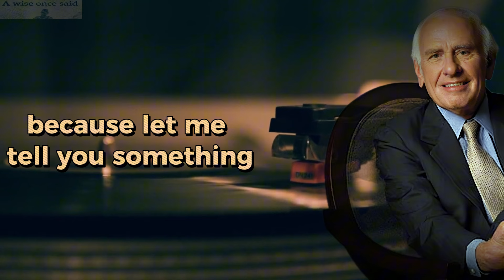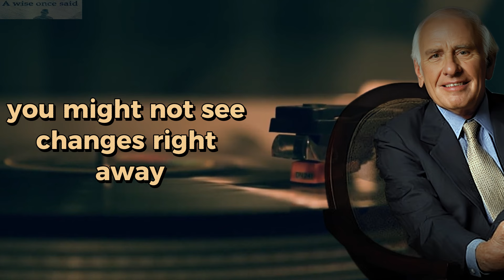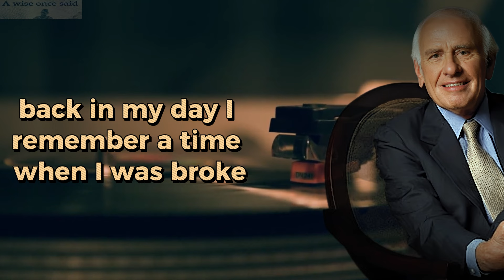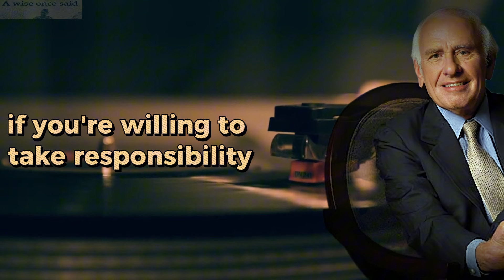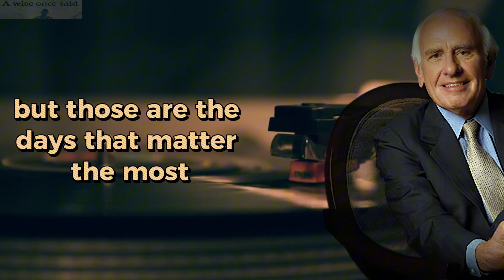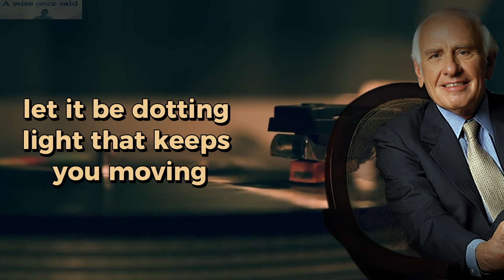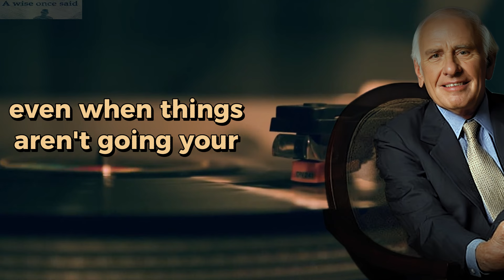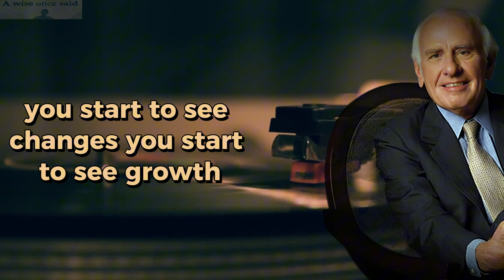Why Hard Work Alone Won’t Make You Successful | Jim Rohn Motivation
In this inspiring Jim Rohn motivational video, you’ll learn why hard work alone won’t lead you to success. While hard work is essential, Jim Rohn uncovers the missing pieces of the success puzzle that many people often overlook. Success isn’t just about working harder—it's about working smarter and applying the right strategies to your efforts.

Through Rohn’s timeless advice, discover the key factors—like mindset, strategy, and building the right habits—that separate the successful from those who are merely hardworking. By the end of this video, you’ll have a clear understanding of how to balance hard work with the smart strategies you need to achieve real success.

Key Lessons in This Video:

✔ Why hard work must be paired with the right strategy
✔ The role of mindset in achieving success
✔ How building relationships and working smarter makes a difference
✔ The importance of personal development in the success journey
✔ How to identify and fix the missing pieces in your success plan

Jim Rohn’s advice can transform your approach to work and help you unlock your full potential. Learn how to work smarter, not just harder, to reach your goals.

Jim Rohn, a legendary motivational speaker and entrepreneur, believed that success is the result of consistent effort, discipline, and a strong personal philosophy. He often emphasized the importance of self-education, responsibility, and surrounding yourself with the right people to elevate your thinking and approach to life. His teachings have inspired millions to pursue personal growth and take charge of their destiny.
Discipline is the foundation of all personal and professional growth. By applying Jim Rohn's insights and strategies, you’ll be able to take control of your future, maintain focus, and build the life you’ve always dreamed of.